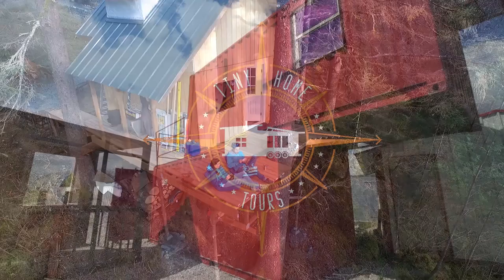Off The Grid Alaskan Tiny House In A Treehouse ~ Land & Building For $35k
This is part one of an awesome tree house being built a few miles outside of Seward, Alaska. As you can see from this video, the project is still underway. But, for someone who has minimal building experience, Trevor has done an amazing job with this tiny home. Later in the season I hope to bring you a follow up video detailing what this young couple does about electricity, water, sewage, interior decor and insights learned from the process. These two are living a life that almost everyone watching this video dreams about. Living in Alaska in their very own tiny house...all for around $35K!